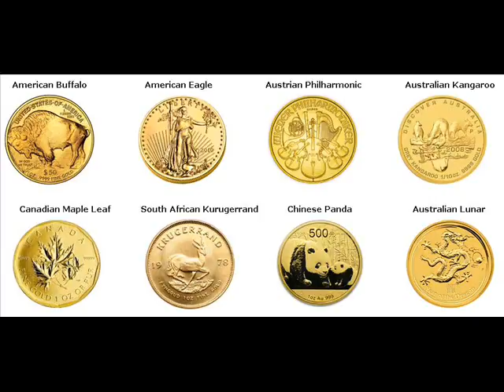Gold Coins For Sale Rockwell Cerro Gordo Iowa